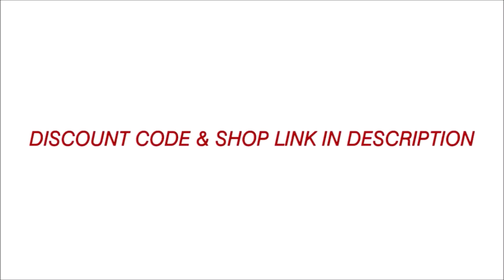The Mr. Knight Controversy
3. Cameo In MoM you want the most